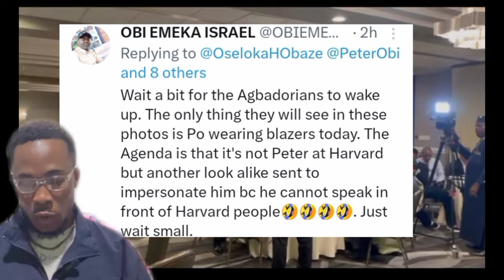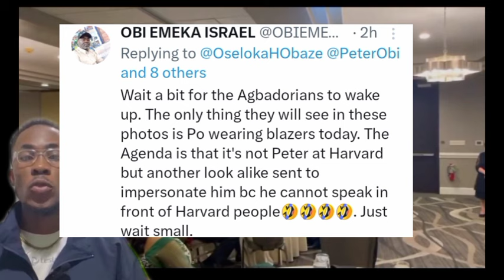Tinubu Exposed, Peter Obi Live At Harvard University In USA, As Obidients Receive Him, Breaking